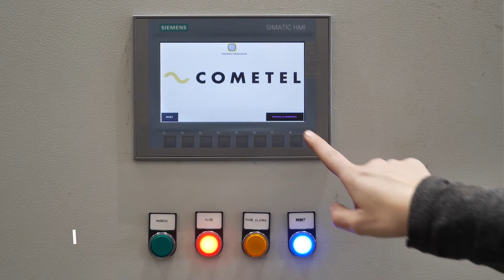COMETEL RECYCLING.- TOLVA SUPLETORIA PROYECTO MONTERREY